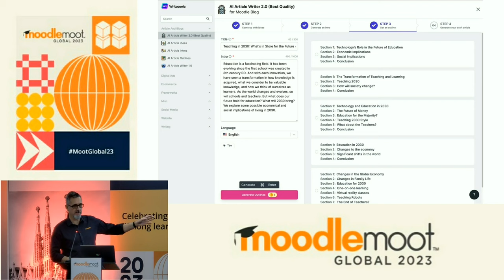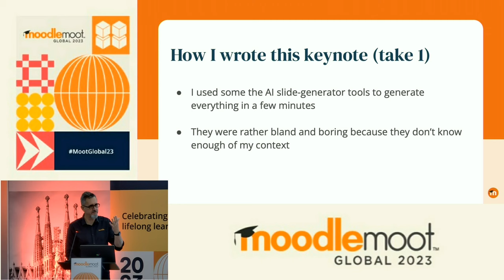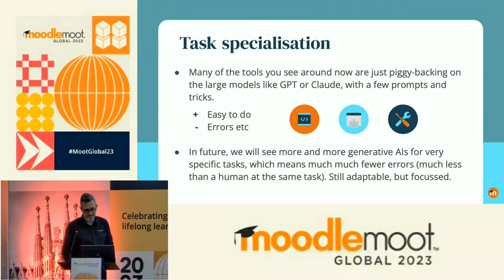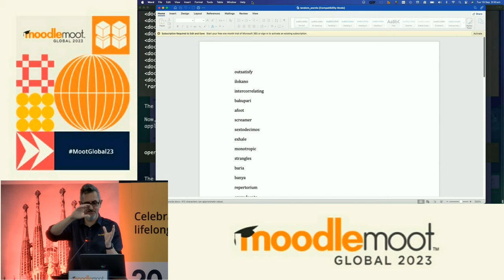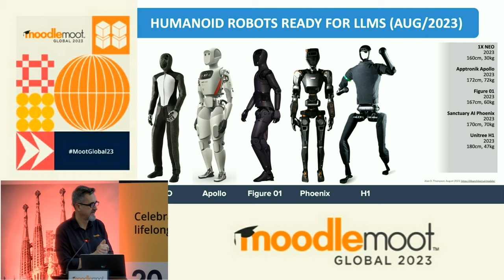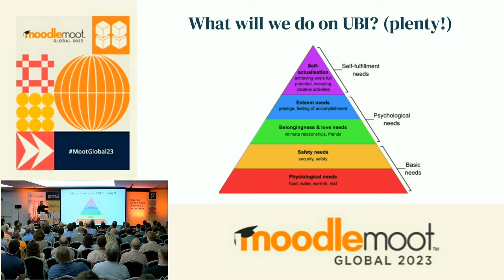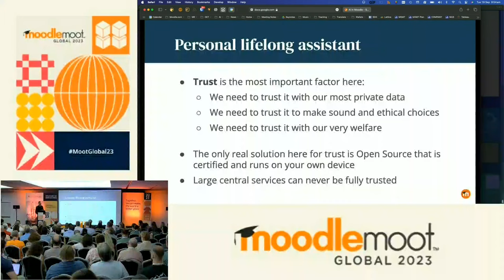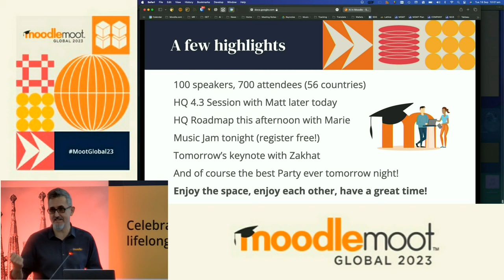Keynote - Lifelong Intelligence | Martin Dougiamas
To open MoodleMoot Global 2023, Moodle CEO and founder Martin Dougiamas summarises the current state of play when it comes to AI in education, with some prognostications for the future of Moodle and learning management in general.